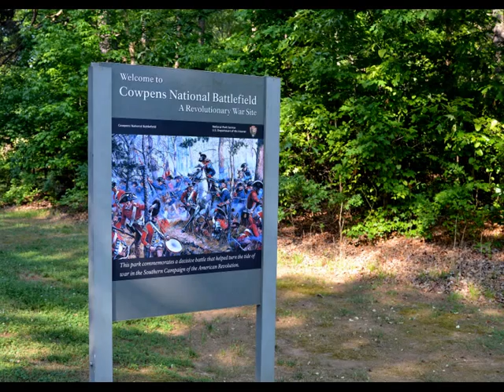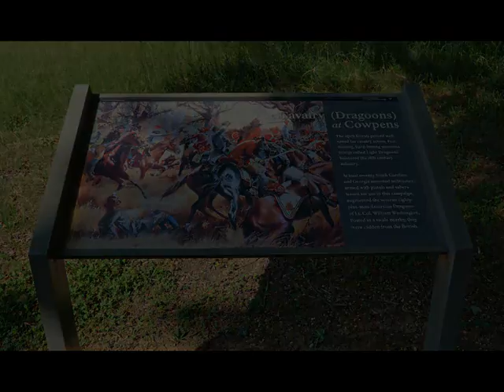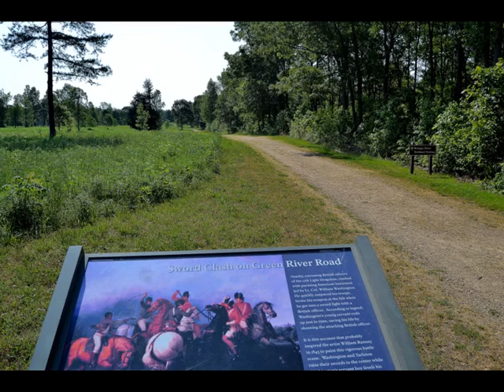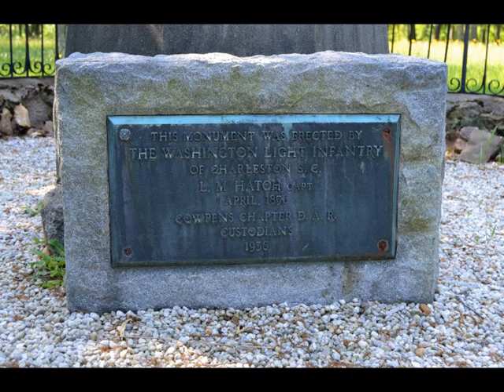Cowpens National Battlefield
The Battle of Cowpens was fought on January 17, 1781. This Revolutionary War took place in the latter part of the Southern Campaign. It became known as the turning point of the war in the South, part of a chain of events leading to Patriot victory at Yorktown. The Cowpens victory was won over a crack British regular army and brought together strong armies and leaders who made their mark on history.